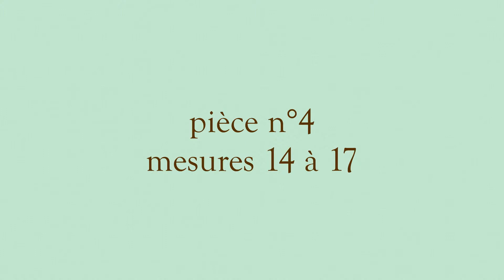Volume 2 cours 141 / 210 - Titanic puzzle - Apprendre le Violon avec olivier Lesseur